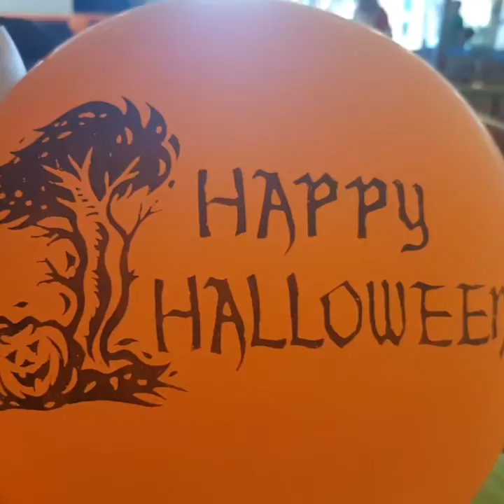Sorrel Residences Halloween Party 2016